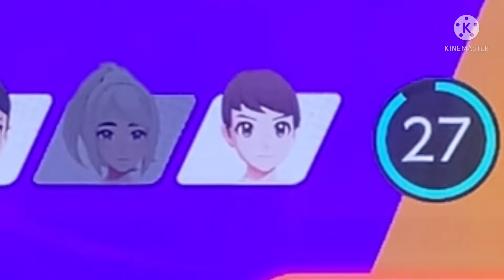Neon’s Pokemon Unite Experience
This game definitely has charm. But too much of a repetitive nature.

Remember! Stay Bright! ✨

Incase you happen to find this video as a new person, I’m Neon! I make Nintendo content based on what I enjoy, with the main priority to be myself.